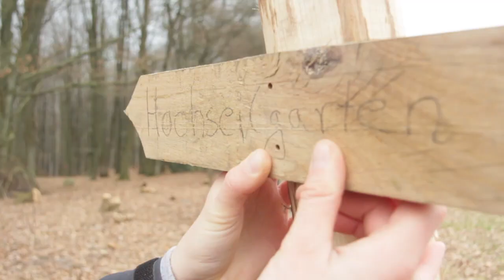Wegweiser und Prömpel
wir üben noch Videos zu machen...hier mal ein altes aus dem Winter, damit sich der Kanal mal für euch füllt...;-)